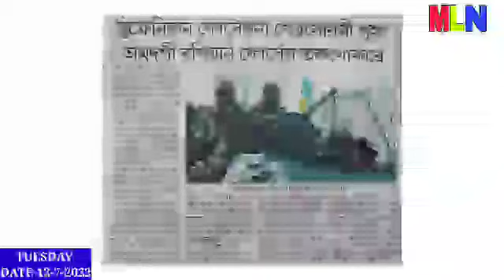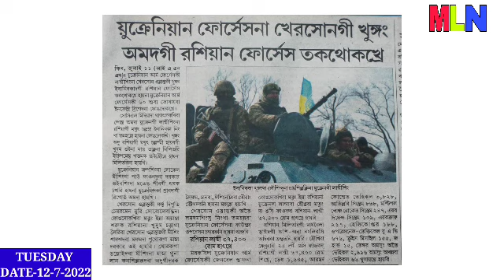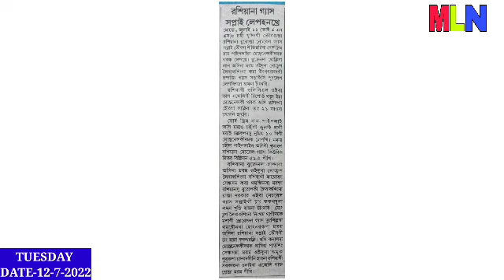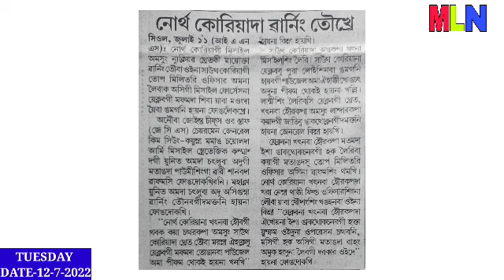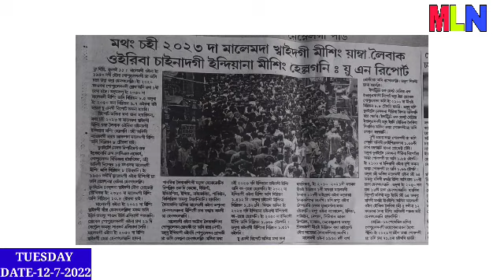Mei 🔥 hounadouri Aknba Warning ⚠️ N.Korea dasu toukhre